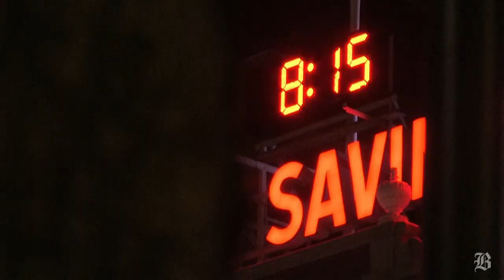Harvard students help the homeless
(Boston Globe) Extracurricular activities at Harvard include running a homeless shelter and taking food to people in the streets of Cambridge.  By Darren Durlach